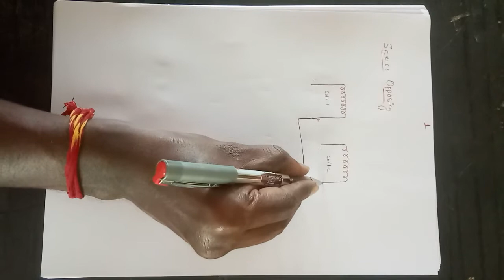INDUCTANCE IN SERIES# OPPOSING